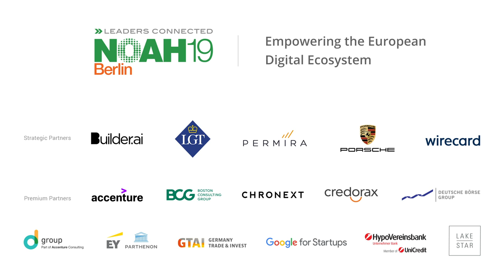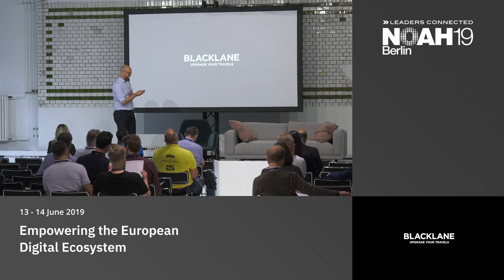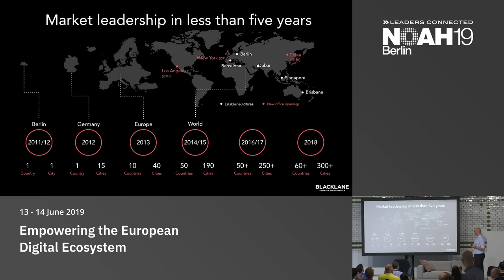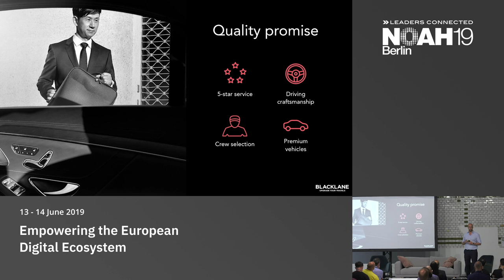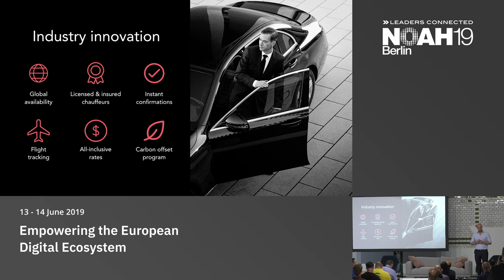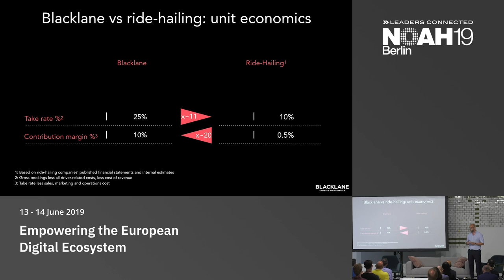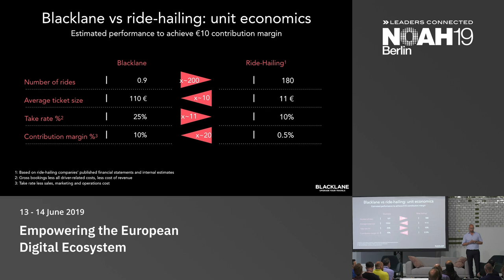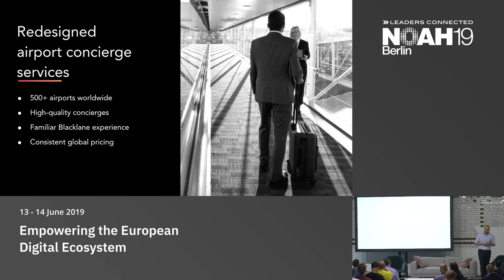Blacklane - NOAH19 Berlin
Mobility & Travel of the Future: Company presentation by Jens Wohltorf, Blacklane at the NOAH Conference Berlin 2019, 13-14 June, STATION.